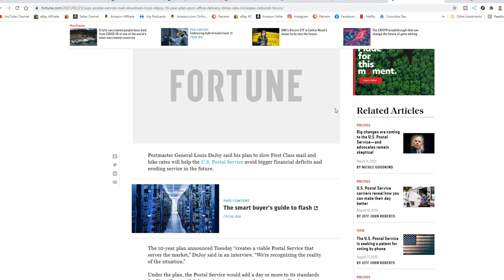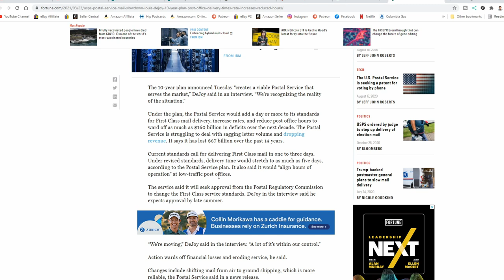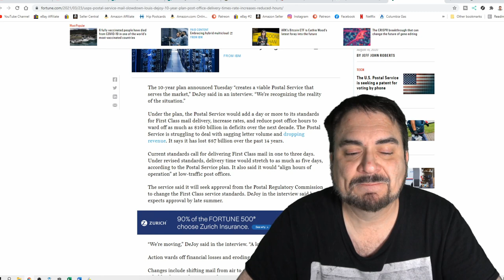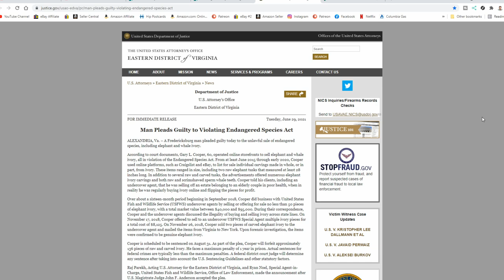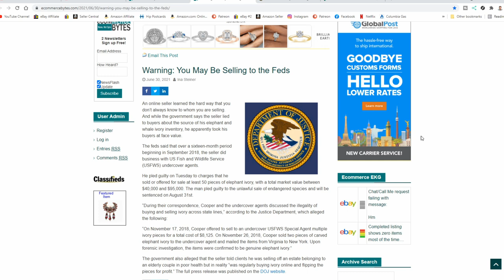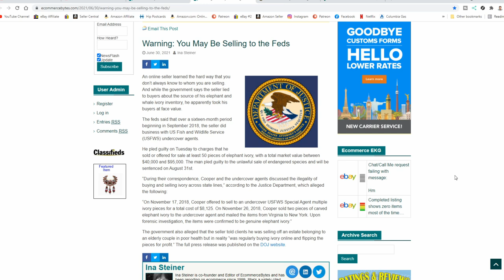Higher Fees And Slower Service From The Post Office